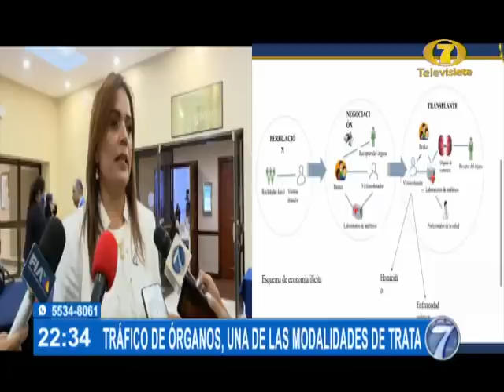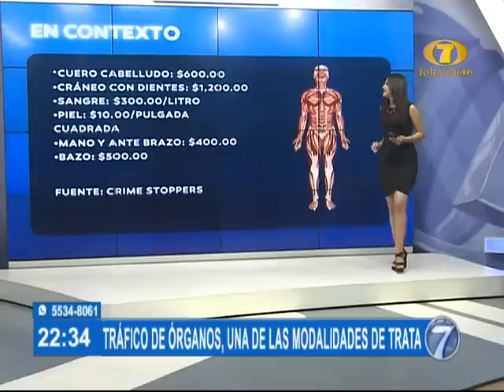Noti 7 Estelar: Programa del 11 de Agosto de 2022